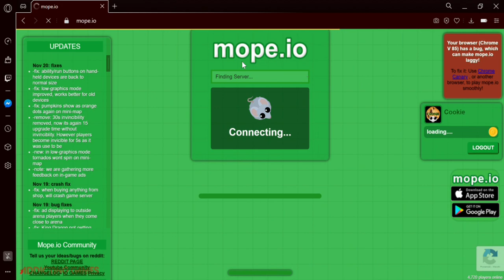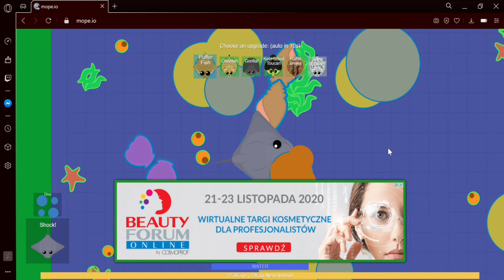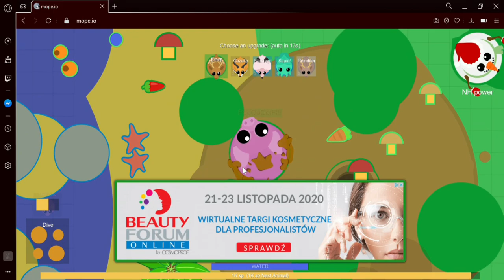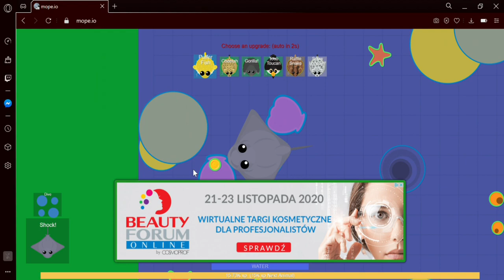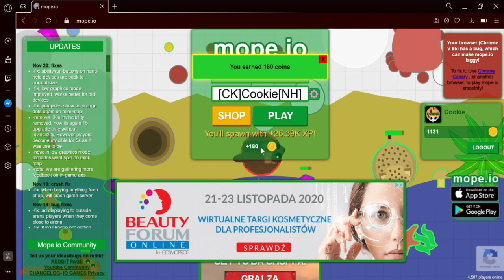How to Farm Coins Quickly! |Mope.io Works*(2021)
Hi today we will play some mope.io
Feel free to use my names :
(CK) cookie
(CK) B R U H
(CK)C O O K I E
(CK) D O C T O R
:D
# Use My tag (CK)

Music used in the video:
Throttle- Cities
Throttle- Japan
Noisestorm- Crab Rave
Diviners- Savannah
331 Gill Chang & Danni Carra - Why Do I Try
and more
NCS Music

0:00-0:15 Intro
0:15-18:26 How to Farm Coins